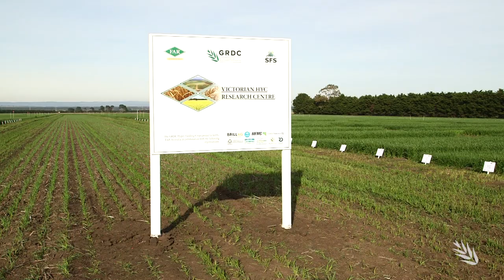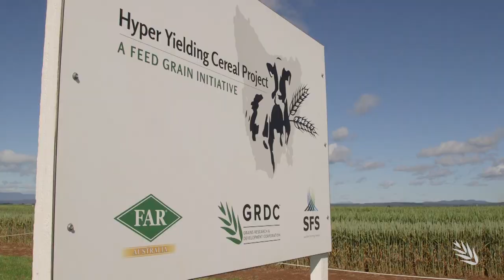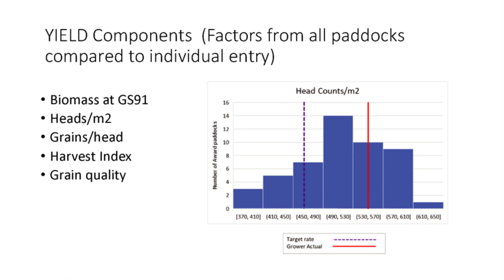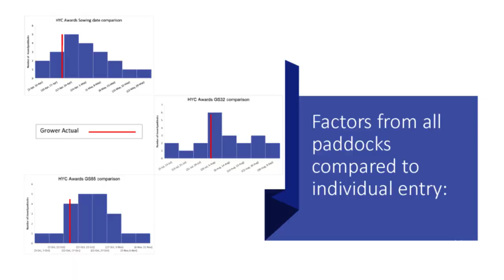Grower and adviser involvement wanted for the Hyper Yielding Crops initiative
Five centres of excellence and a network of focus farms will be established in high yield potential grain-growing environments across Australia as part of a major new investment by the Grains Research and Development Corporation.
GRDC Senior Regional Manager - South, Craig Ruchs, says the new investment is an evolution of the success of the Hyper Yielding Cereals Project investment, both in geographic reach and crop scope.
Mr Ruchs said the new national investment and its targeted outcomes were strategically aligned with one of 30 GRDC Key Investment Targets recently developed to set the direction for future investment under the GRDC’s Research, Development and Extension Plan.